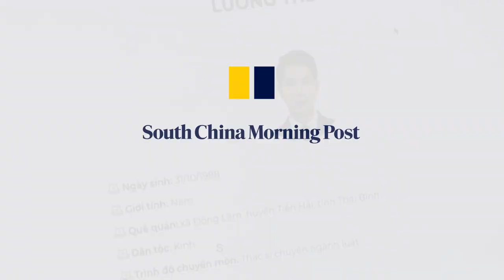First openly gay candidate runs for Vietnam’s National Assembly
Luong The Huy is the first openly gay candidate running for a seat in Vietnam’s National Assembly in elections to be held on May 23, 2021. He is one of nine independent candidates who made it to the ballot out of 76 self-nominated contenders. The activist wants to boost the voice of the Vietnamese LGBT community by running for parliament.